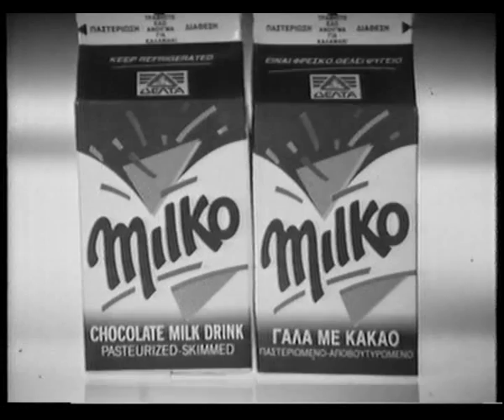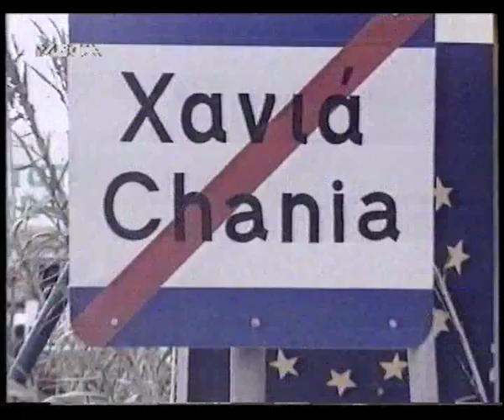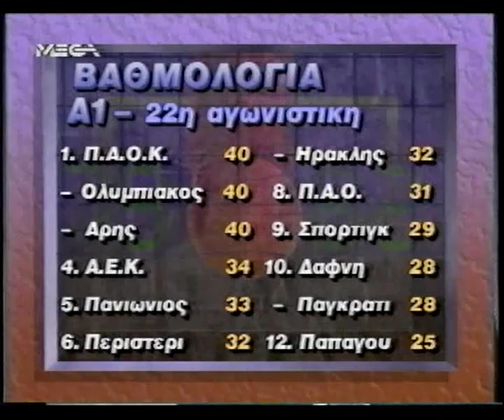1992 cup winners cup final paok-real madrid(plus postgame)